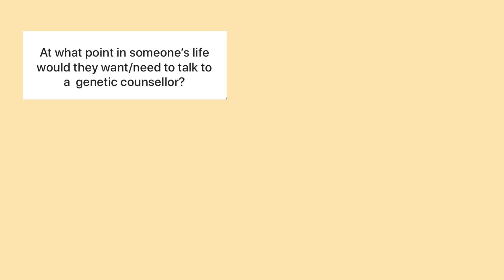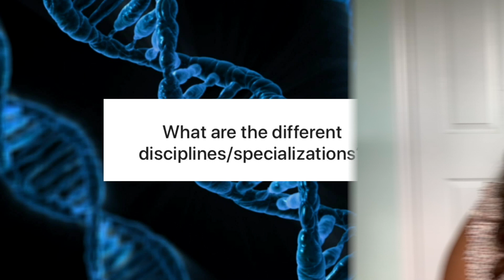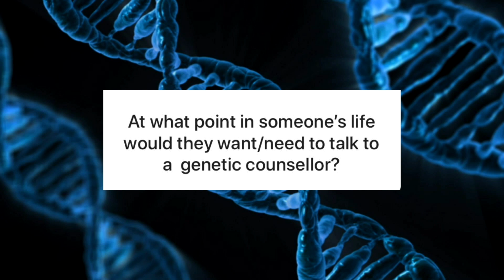ALL ABOUT GENETIC COUNSELING | what it is, how to get into a program, average salary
Today I’m going to be answering your questions about genetic counseling!
Genetic counseling is a relatively new healthcare profession but one that I am passionate and excited about. I talk about what genetic counselors do, what specialties they/we work in, how much they get paid, how to become a genetic counselor and why I chose the field!

Hi there! My name is Aman and I’m a chronic oversharer. I live in Toronto and upload a day/week in my life vlogs, midsize fashion, life as a genetic counselor/genetic counsellor and now wedding planning! Growing up I didn’t see a lot of people in the media that looked like me so I finally decided it’s time for me to be that someone!